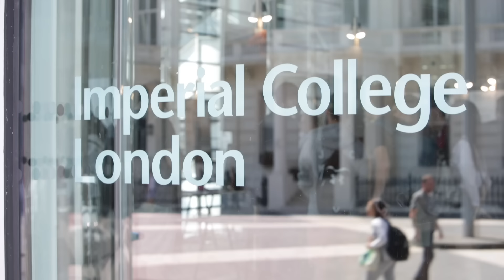Cambridge Summer School ◦ Oxford Royale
Unleash your utmost potential and set yourself up for success this summer with our Cambridge Summer School! Immerse yourself in the vibrant atmosphere of life on campus at the University of Cambridge - where top-notch academic programmes meet cultural adventure. Join students from around the world, and discover the magic of learning in one of the world's most prestigious institutions.

Available for teens and young adults ages 13-15 and 16-18, with a variety of exciting subjects including Medicine, Law, Business, Engineering and more!